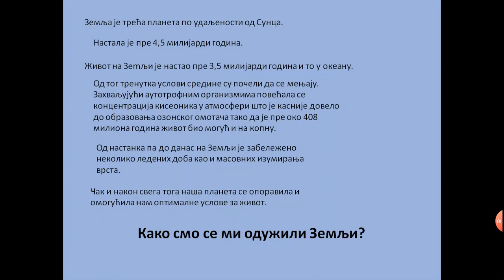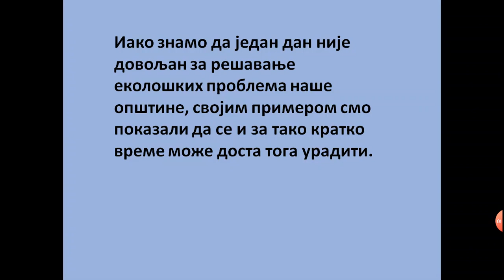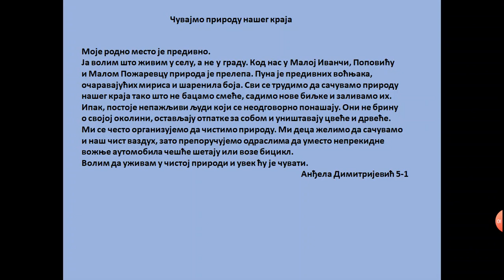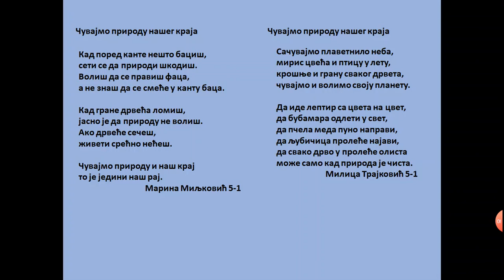"Да нам планета оздрави"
У оквиру акције :"Заступајмо природу 2021" добили смо задатак да представимо највећи еколошки проблем наше општине као и његово решење
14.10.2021